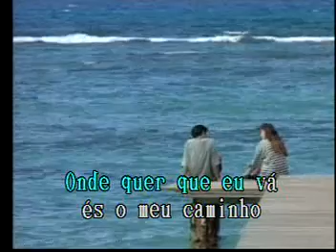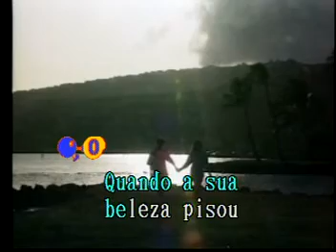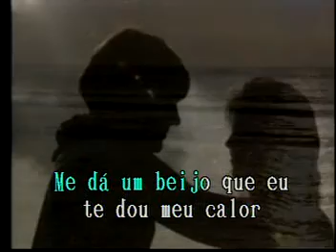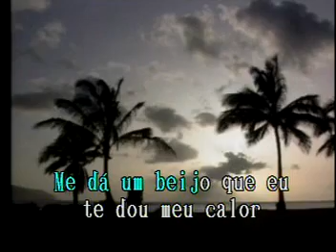Preciso Desse Mel Las Rocas